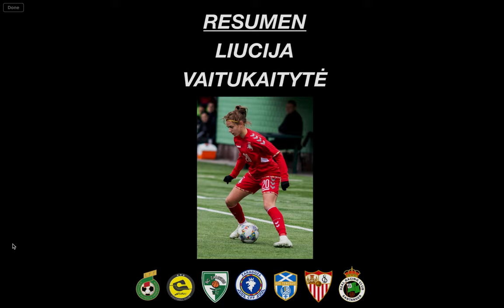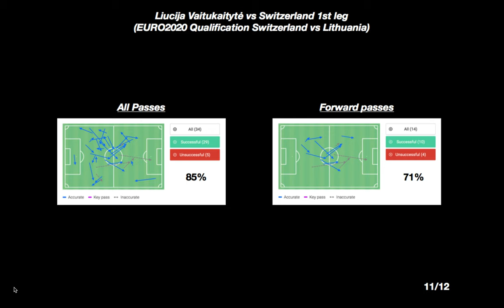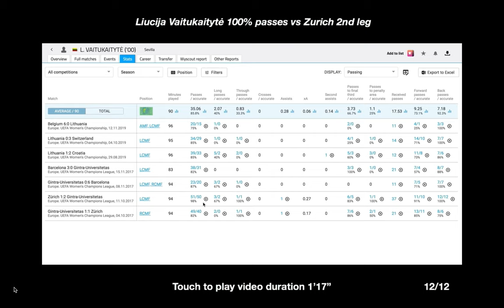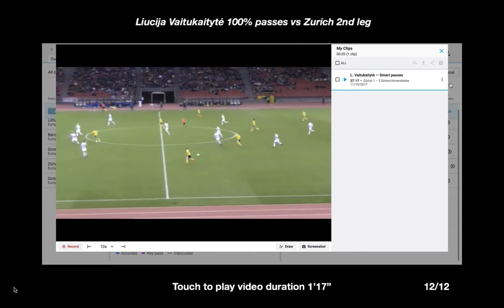Liucija Vaitukaityte | Resume preview on iBook 2020